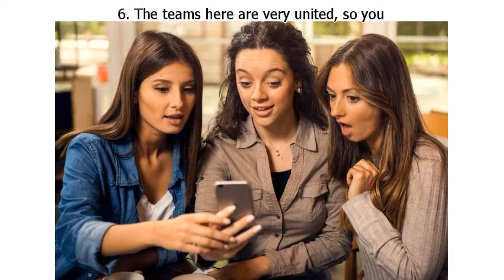7 Astonishing Things About the Portuguese That We Just Can’t Understand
7 Astonishing Things About the Portuguese That We Just Can’t Understand

Despite the fact that there are only 10 million people in Portugal, this country draws a lot of attention from tourists. This is partially because of the town Nazaré where you can see 65 ft tall waves from October to February.